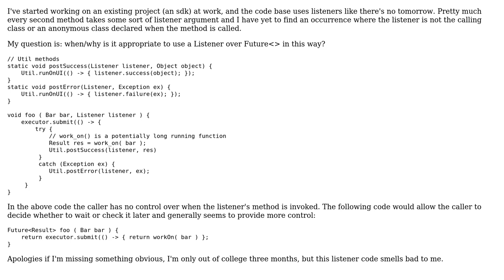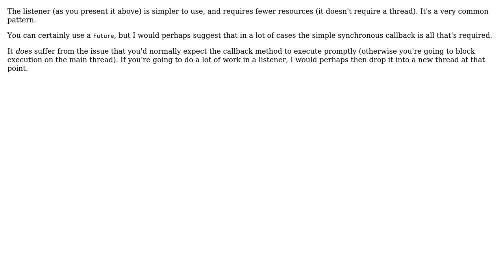Software Engineering: When to use Future‹› vs Listener (2 Solutions!!)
Software Engineering: When to use Future‹› vs Listener

With thanks & praise to God, and with thanks to the many people who have made this project possible! | Content (except music & images) licensed under CC BY-SA | Music | Images & others | With thanks to user Spotted user Martin Schroder user Brian Agnew user Alex Meuer and the Stack Exchange Network Trademarks are property of their respective owners. You are responsible for your own actions.